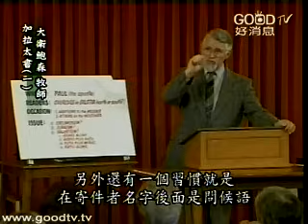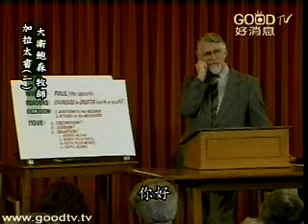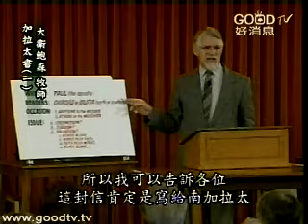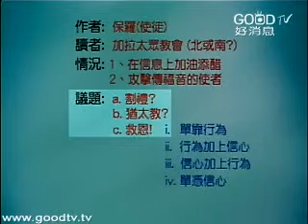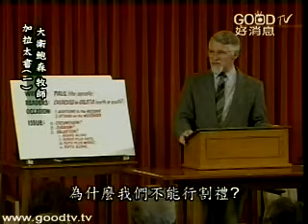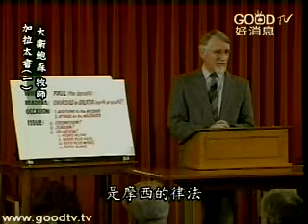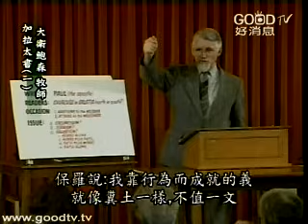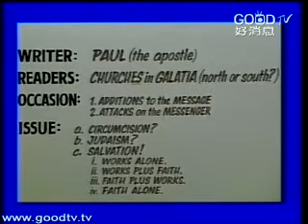大衛鮑森新約縱覽 - 加拉太書(一)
加拉太書的作者是使徒保羅，這卷書信的措詞和語氣強烈，而且保羅在這封信上吐露的個人心聲，遠超過他其他的書信。保羅在這卷書中，拿出他拉比的背景來辯論，並且辯論到很細節的部分，挑戰我們用大腦思考。書信中並談到一些很重要的議題，這些都是根本的問題，沒有這些就失去福音的本質，所以這卷書常引起爭論。